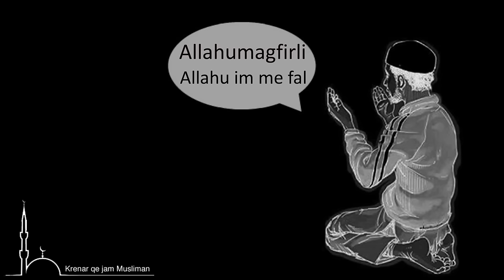Një dua e bukur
Dua e Pejgamberit salAllahu alejhi ue selem